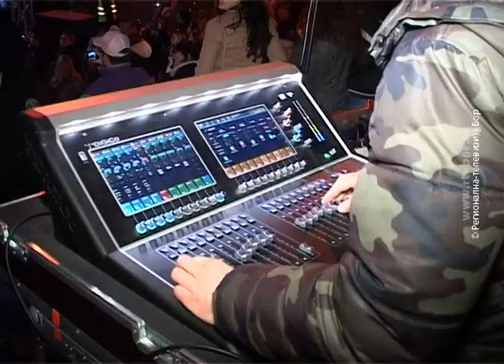Novogodišnji program u Boru, 4.decembar 2018.(RTV Bor)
Grad Bor će tokom novogodišnjih praznika biti ne samo centar borskog okruga, već i centar istočne Srbije kada je reč o zabavi i druženju, rekao je gradonačelnik Bora Aleksandar Milikić na današnjoj konferenciji za novinare povodom najave Novogodišnjeg prorama. Borani će u Novu 2019. godinu zakoračiti uz zvuke niške rok grupe Kerber, svečani vatromet a Srpsku novu godinu dočekaće uz hitove legendarnog pevača narodne muzike Miroslava Ilića.